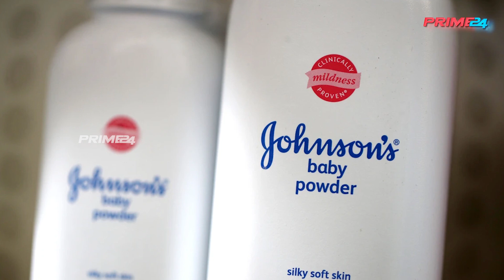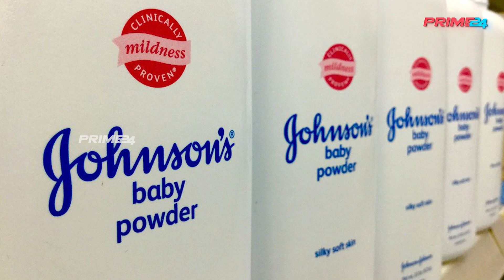അർബുദത്തിന് കാരണമാകുന്ന ടാൽക്കംപൗഡറിന്റെ പേരിൽ ജോൺസൺ ആൻഡ്ജോൺസണിന് ആയിരക്കണക്കിന് കേസുകളാണ് ഉള്ളത്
Conceived by Prime 24 Team

ANTI-PIRACY WARNING

ANTI-PIRACY WARNING

🅒Prime 24